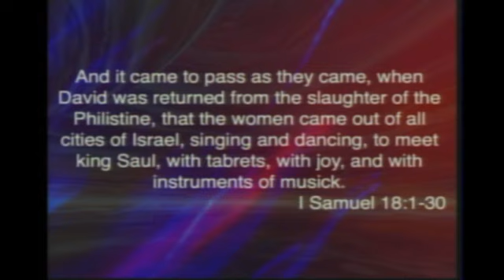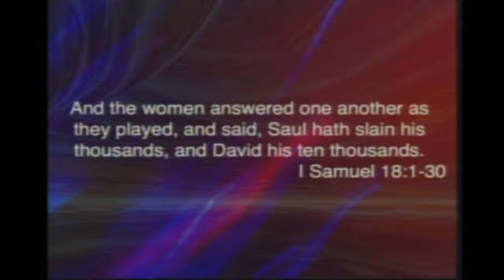Don't Let Your Haters Get You Down - 8am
Recorded on 4/13/14 Senior Pastor C.E. Nickerson I Samuel 18:6-9 - Captured Live on Ustream